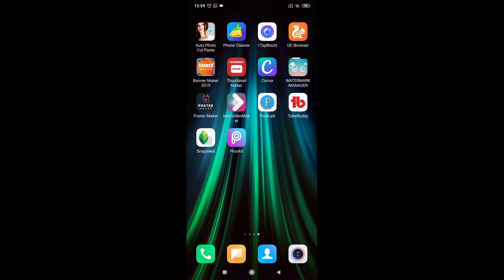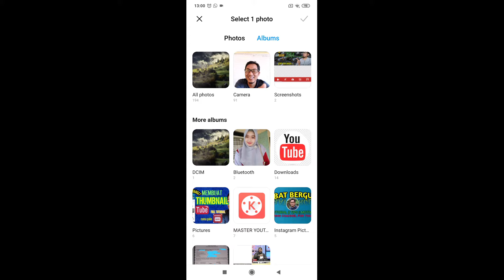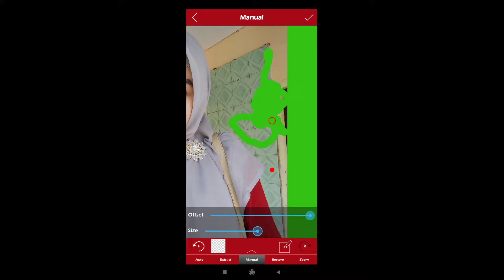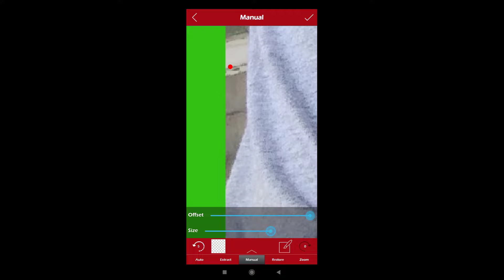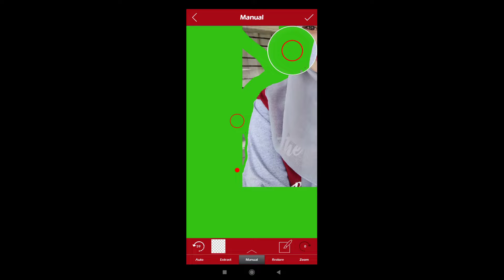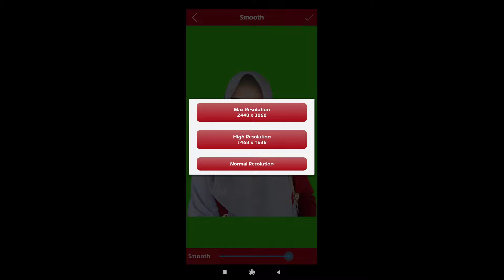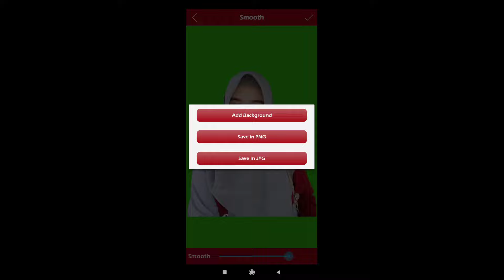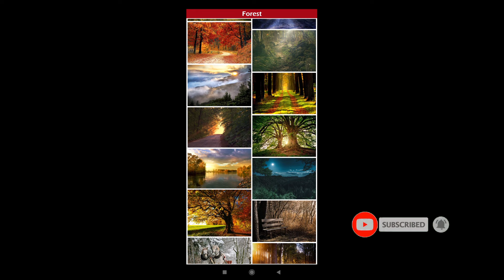CARA CEPAT MEMOTONG FOTO, MENGHAPUS DAN MENGGANTI BACKGROUND FOTO DI HP ANDROID | TUTORIAL #4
Hai teman-teman alhamdulillah tutorial cara memotong foto dan menghapus background sudah selesai, silahkan ditonton ya bagi kalian yang membutuhkan.  Tutorial ini menggunakan aplikasi Auto photo cut paste, di dalamnya sudah komplet fiturnya, silahkan dicoba, semoga bermanfaat.